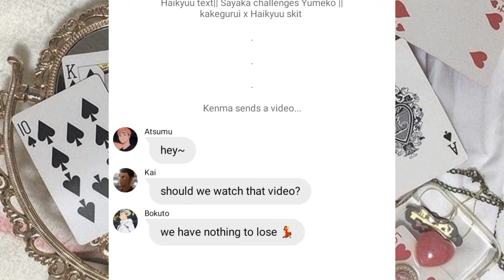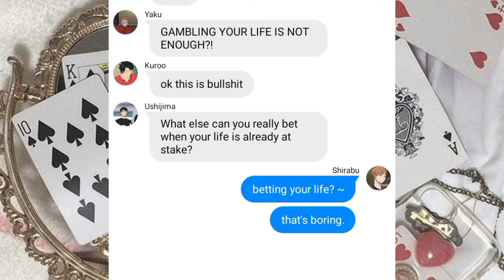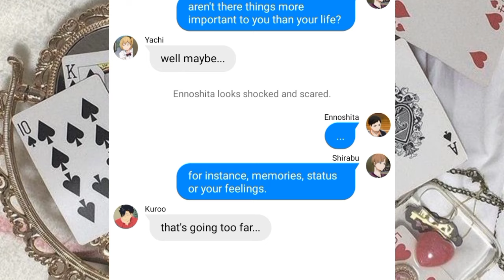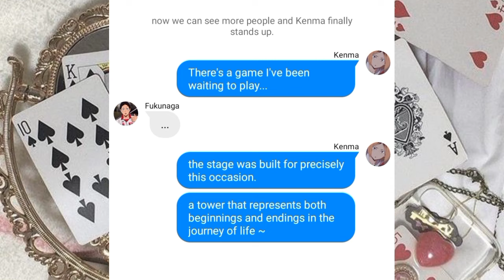🎲 Haikyuu text|| Sayaka challenges Yumeko||Kakegurui x Haikyuu skit 🎲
That's right, we're back with this video that I had planned for a long time.

Ennoshita being Sayaka? yes, he needs protagonism. 🧍‍♀️
Shirabu as Yumeko? yes 🤗
Kenma being Kirari? yes, there is no reason, just yes 🐈😩

what a good explanation :D